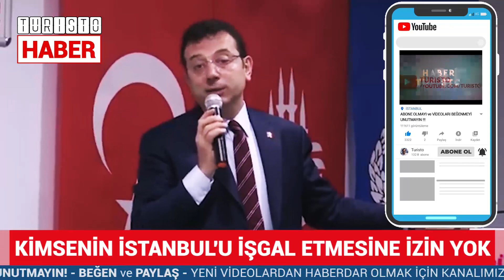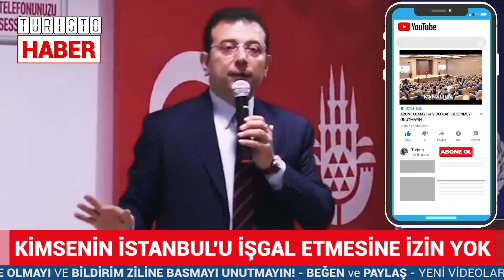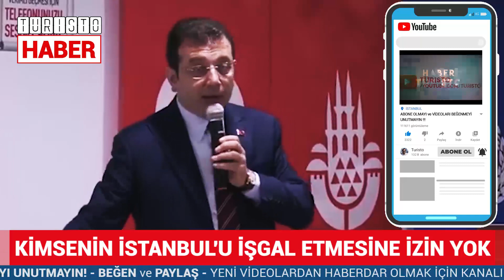İmamoğlu Mafya Çıkışı ! İstanbul İşgaline İzin Yok ! İBB Zabıta - İBB Başkanı Ekrem İmamoğlu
İBB Başkanı Ekrem İmamoğlu Zabıta ziyaretinde İBB çalışanları ile buluştu. İmamoğlu konuşmasında mafya vurgusu yaptı ve İstanbul'un işgaline izin vermeyeceğini söyledi.

İBB Başkanı Ekrem İmamoğlu, güne zabıta ve itfaiye ziyaretleriyle başladı. İmamoğlu, Zabıta Daire Başkanı Engin Ulusoy ’un, sunumunda belirttiği, İBB’ye ait bazı gayrimenkullerde çok sayıda işgalci bulunduğu saptamasına ayrı bir paragraf açtı. İmamoğlu, konuyla ilgili görüşlerini, “Toplumun vicdanını temsil eden bir belediye başkanı ya da belediyeci ne yapmak ister? Evet, gerçek mağdur insanlara bu tür alanları kullandırtmak ister. Kullandırtalım; ama orayı, birilerinin mafyacılık oynayacağı yerler haline getirtmeyeceğiz kardeşim. Bu kadar net. İstanbul’u, kimsenin işgal etmesine -ama bir meydanını, ama bir sokağını, ama bir otoparkını, ama bir parkını-, müsaade etmeyeceğim. İstanbul, 1922’de işgalden kurtuldu. Ondan sonra hiçbir işgale, ama bireysel, ama kurumsal, ama işte birkaç kişinin organizasyonuna müsaade etmeyeceğiz” sözleriyle dile getirdi.

“20 BİN KİŞİ Mİ, 15 MİLYON 980 BİN KİŞİ Mİ?”

İmamoğlu, konuşmasında, Ulusoy’un sunumunda belirttiği, İBB’ye ait bazı gayrimenkullerde çok sayıda işgalci bulunduğu saptamasına ayrı bir paragraf açtı. İmamoğlu, konuyla ilgili görüşlerini şu sözlerle dile getirdi:“Masa işgali, restaurant işgali, o, bu, şu veya bahsettiğiniz, çok önemli bir konu ki, büyük fırsatlar diye bakabileceğimiz gayrimenkullerimizin değerlendirilmesi, işgaliyeler… İstanbul’da bugün 100 gelirimiz varsa, yarın 1000’e ulaşabilecek hatta daha da ötesine, tahmin edemeyeceğiniz kat sayılara ulaşabileceğimiz gelirlerimizin saklı olduğu bir alan var orada. Ve tümüyle burası suiistimal ediliyor. Ben size bir şey söyleyeyim: ‘Efendim aynı ailenin 20 tane simitçisi var.’ Bunlar dedikodu ya da gerçek. Siz daha iyi biliyorsunuz. Biz, bazı uygulamalarda 15 milyon 980 bin insanı mı mutsuz etsek doğru ya da tam tersi 20 bin insanı mı mutsuz etsek daha doğru. Bu kadar net bakacağız olaya. Yani o 20 bin insanı bertaraf etme çabasında da değiliz. Yol göstererek, akıl vererek, zamana yayarak, günün sonunda o sistemi bir adalet terazisiyle yöneterek çözüme kavuşturmalıyız. Demiyorum ki size; ‘Bir günde, bir haftada, bir ayda toz duman edin ortalığı!’ Hayır. Vicdanımızı göstererek, ama bir sürece yayarak, makul, çok da uzatmadan, laçkalaştırmadan ve şeffaf, milletin de önüne koyarak… Biz ne yapmak istedik, ne yaptık, nereye vardık ya da nereye varmak istiyoruz? Toplumun vicdanını temsil eden bir belediye başkanı ya da belediyeci ne yapmak ister? Evet, gerçek mağdur insanlara bu tür alanları kullandırtmak ister.

Kullandırtalım, ama orayı, birilerinin mafyacılık oynayacağı yerler haline getirtmeyeceğiz kardeşim. Bu kadar net. İstanbul’u, kimsenin işgal etmesine -ama bir meydanını ama bir sokağını ama bir otoparkını ama bir parkını-, müsaade etmeyeceğim. İstanbul, 1922’de işgalden kurtuldu. Ondan sonra hiçbir işgale, ama bireysel ama kurumsal ama işte birkaç kişinin organizasyonuna müsaade etmeyeceğiz. Bu konuda kararlı olacağız. Tümüyle de bu kararlılığımızı 16 milyon insanın vicdanına servis edeceğiz, göstereceğiz bu çalışmaları. Gizlimiz, saklımız yok."

BU VİDEOLARIMIZI DA İZLEYEBİLİRSİNİZ